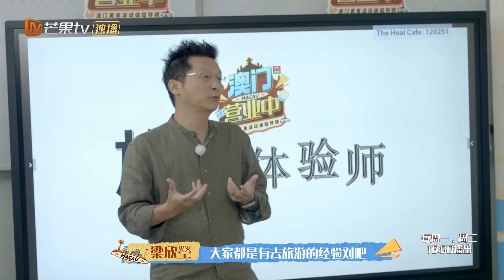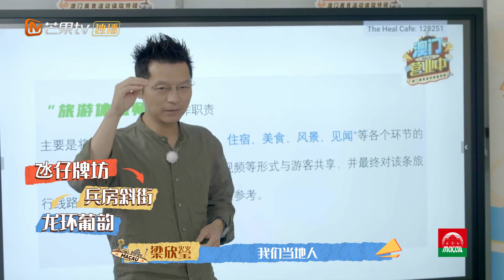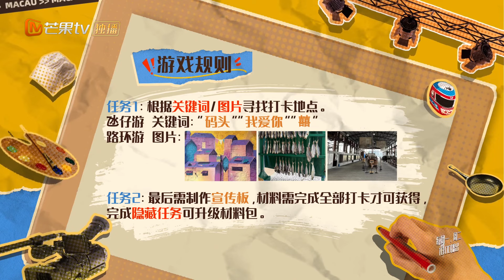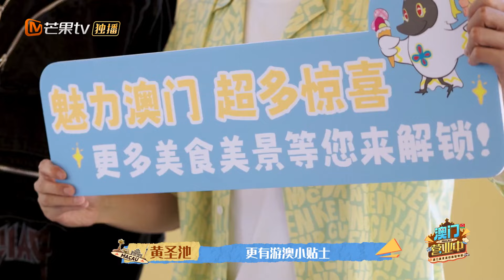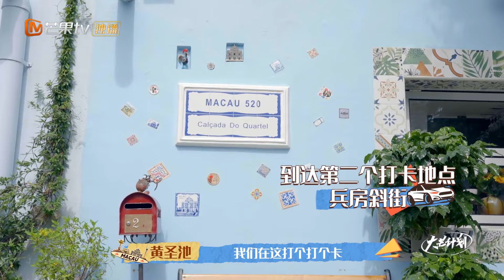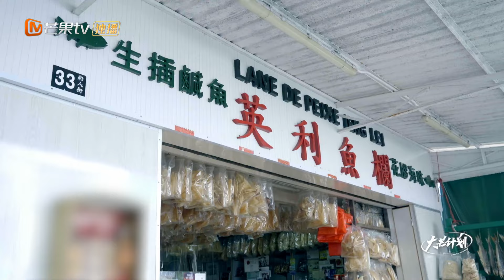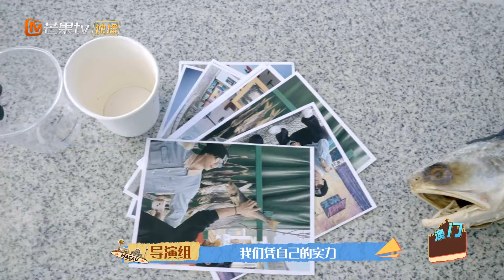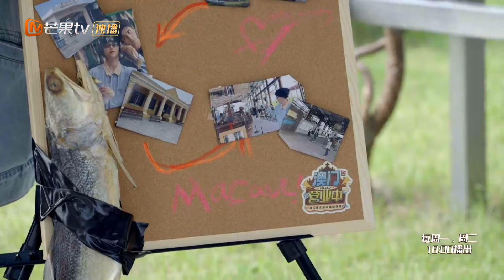【FULL】澳门营业中EP04: 陆思恒张思帆免费拿纪念品 黄圣池嘉羿解锁拍照新技能｜Feature Savoring Macau Culinary Delights in Macau｜MangoTV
以全新体验感受各种营业中的澳门魅力✨

🥢嘉宾
黄圣池、嘉羿、陆思恒、张思帆

🥢简介
让各种正在营业中的澳门呈现在观众面前, 嘉宾深入各个场景, 化身不同岗位的工作人员, 包括博物馆导览、赛车体验官、策展人、餐厅服务员、厨师、饮品研发师、澳门塔极限运动摄影师、光影节装置制作者等, 以全新的体验视角感受澳门魅力。以节目力量支持澳门融入国家发展大局、加强粤港澳大湾区文化和旅游建设。